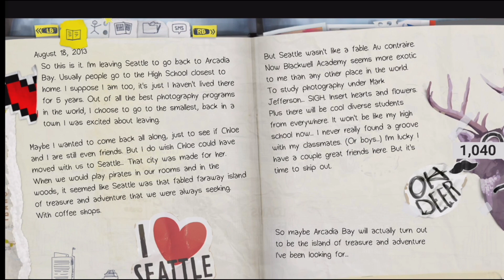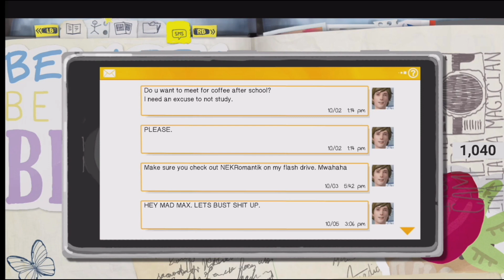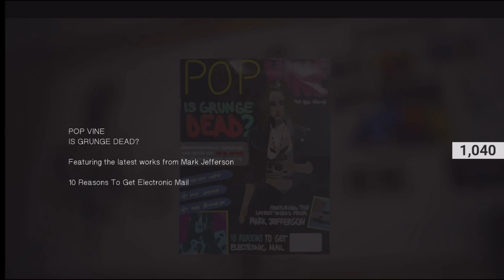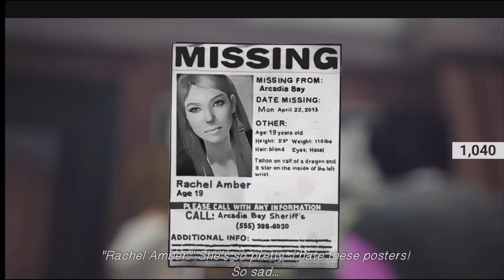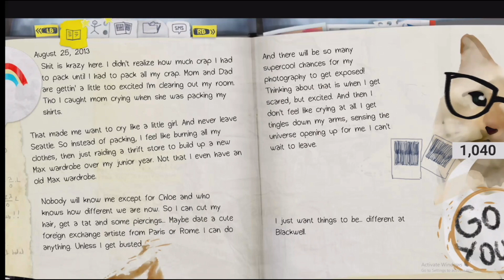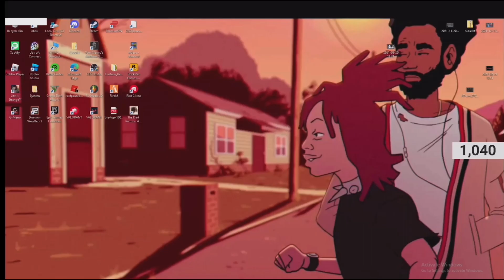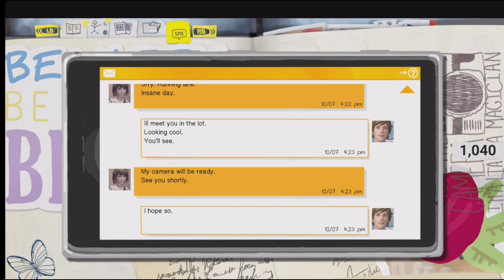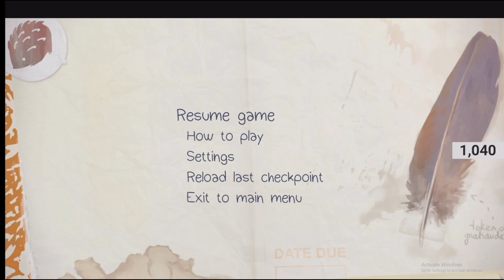I WITNESSED A MURDER | Life Is Strange - Episode.1